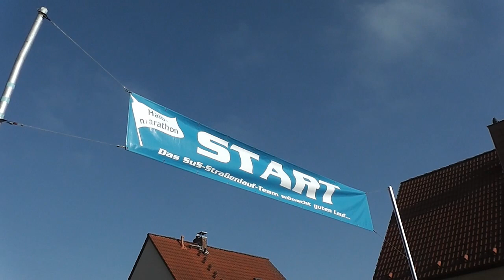Bertlicher Straßenläufe Herten 2013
Impressionen Bertlicher Straßenläufe Herten 2013 - Video